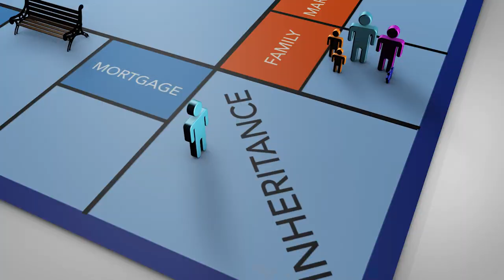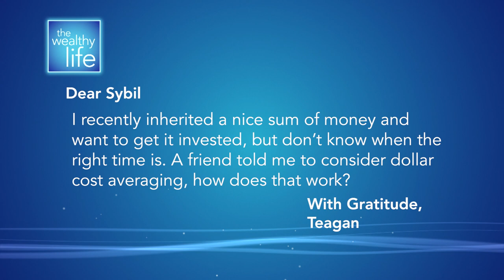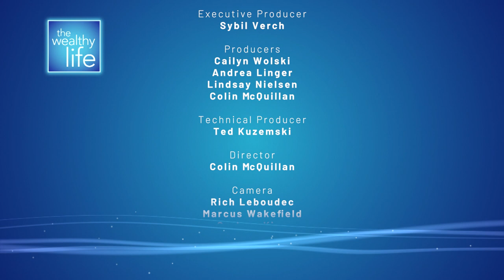Romance Scams. Real Estate Appraisal. When to take CPP. Dollar Cost Averaging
How to avoid being a victim of a romance scam. When and why you should have your property appraised. CPP: When should you take it? What is dollar cost averaging?